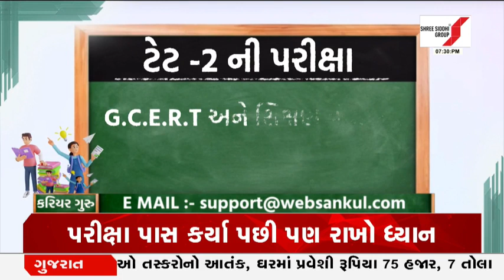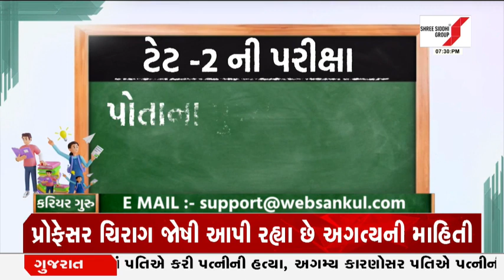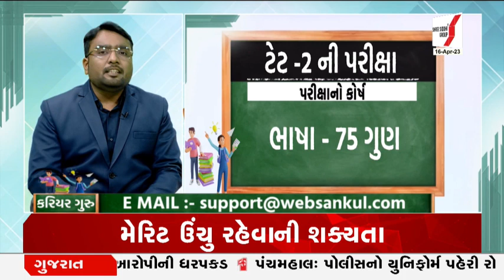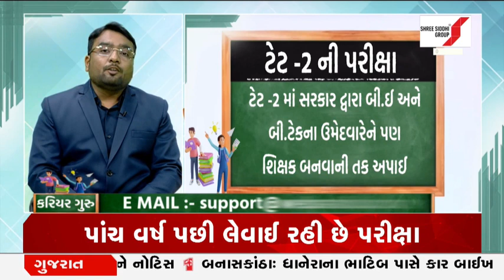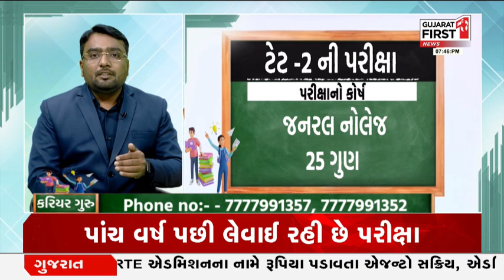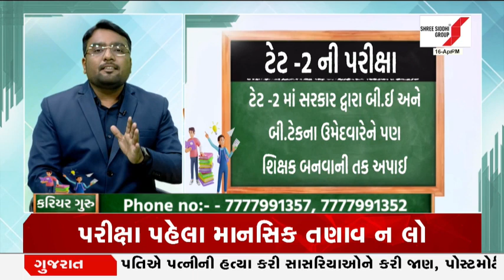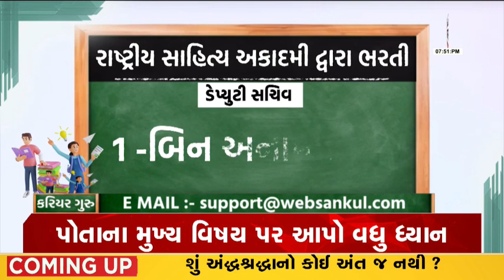Career Guru: ટેટ – 2ની પરીક્ષા માટે મેળવો માર્ગદર્શન | Gujarat First